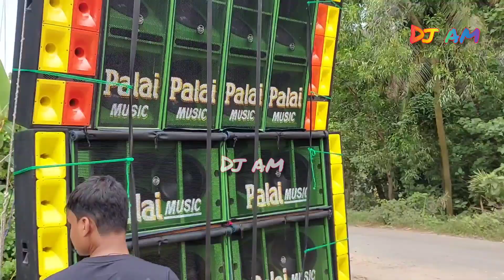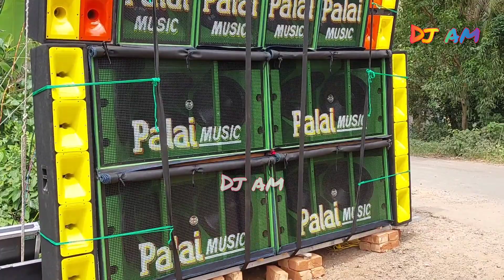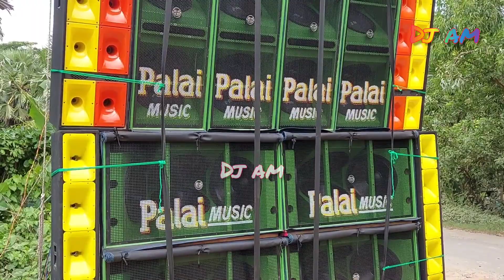Palai মিউজিক নিউ সেটাপ সাউন্ড টেস্টিং || new 4bass 4mit ||🔥🔥🔥দারুণ ভাইব্রেশন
Palai music new setup testing 4bass 4mit ||

palai music new setup testing
palai music narghat se
palai music new 4bass 4mit testing